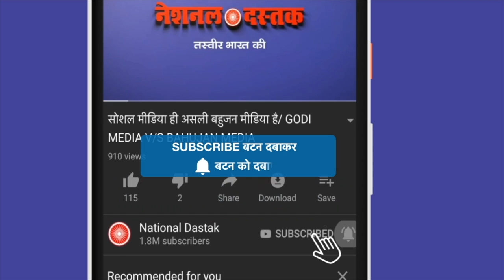वामन मेश्राम की भयंकर रैली/BAMCEF BIG RALLY IN UP